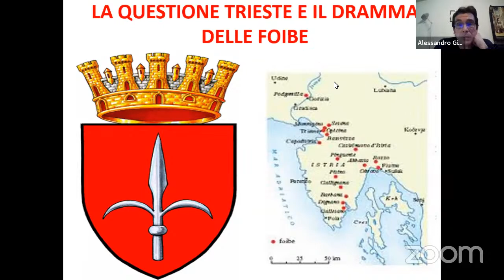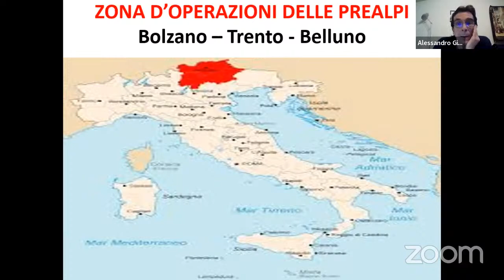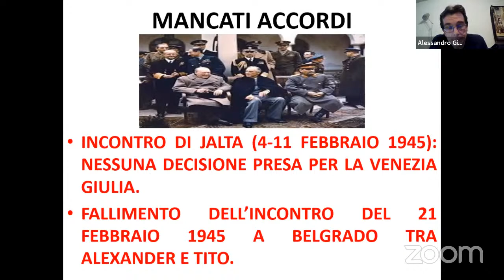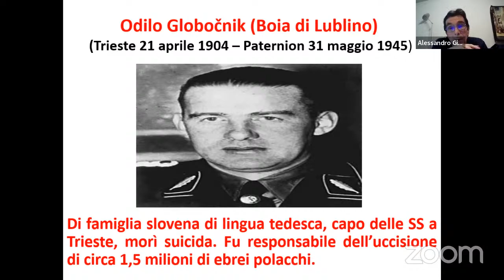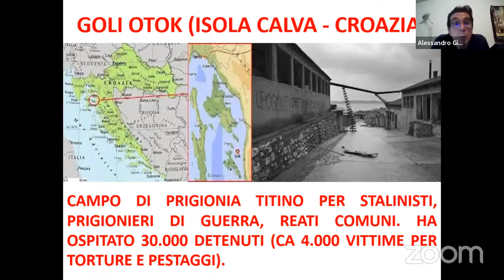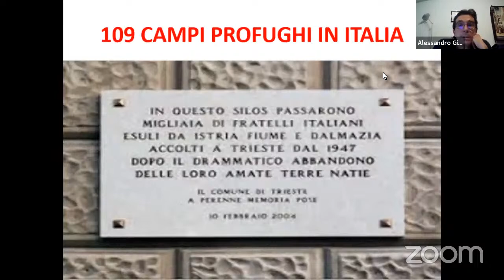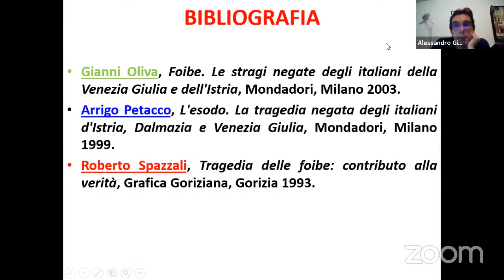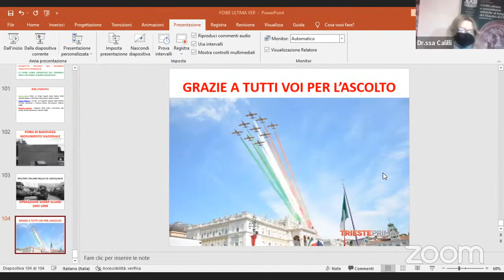La Questione Trieste e il dramma delle Foibe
Il 10 febbraio di ogni anno si celebra la Giornata del Ricordo, una commemorazione istituita dalla nostra Repubblica affinché non si perda la memoria delle vittime delle foibe. Anche quest’anno l’Istituto di Studi Superiori Medievali Cecco d’Ascoli, dopo aver realizzato una lezione pubblica sulla Shoah, organizzerà una conferenza sull’argomento delle foibe tenuta dal Prof. Alessandro Giostra, insegnante di Filosofia e Storia presso il Liceo Scientifico Orsini. Il relatore analizzerà la questione Trieste e il fenomeno delle foibe all’interno della problematica situazione italiana ed europea alla fine del secondo conflitto mondiale.

relatore Prof. Alessandro Giostra